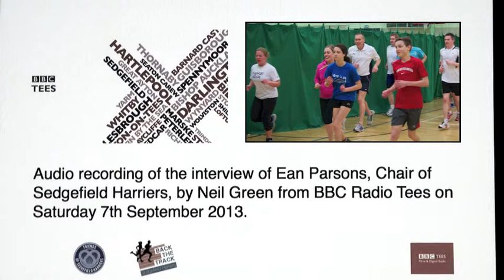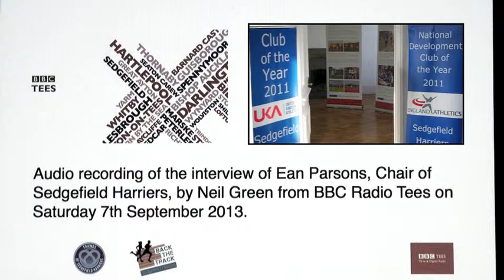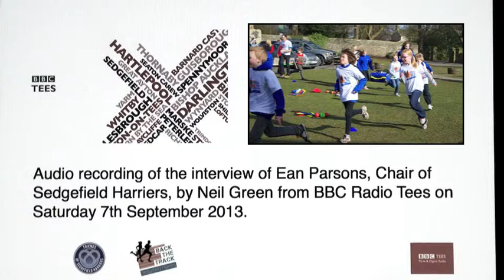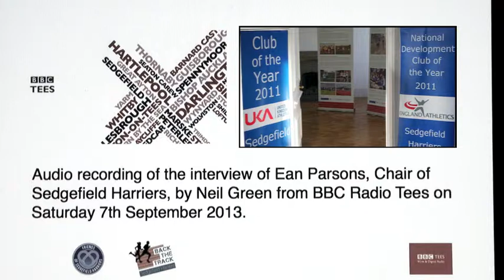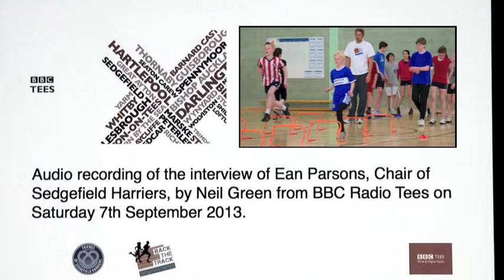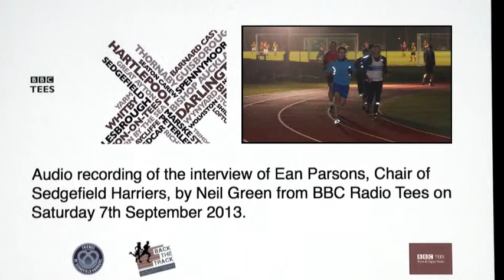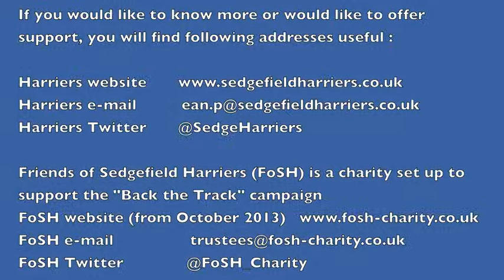BBC Tees Radio interview Sep 2013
Ean Parsons (Chair of Sedgefield Harriers) spoke on BBC Radio Tees in September 2013, explaining the need for an Athletics Track in Sedgefield. Soundtrack from the radio interview with a slideshow of photographs of Sedgefield Harriers. Created and uploaded by the Friends of Sedgefield Harriers charity helping to raise funds for the Back the Track Campaign. Edited by Alan Tait.